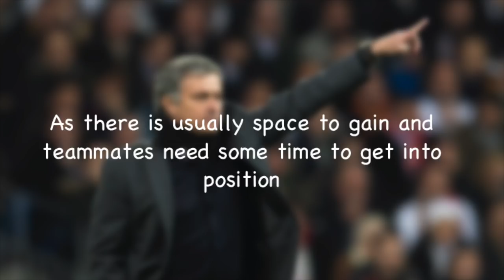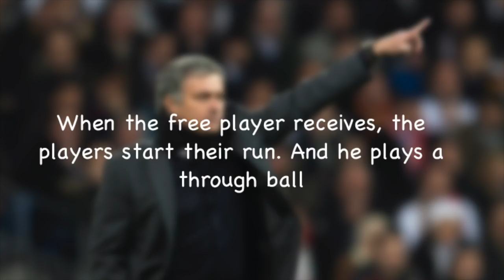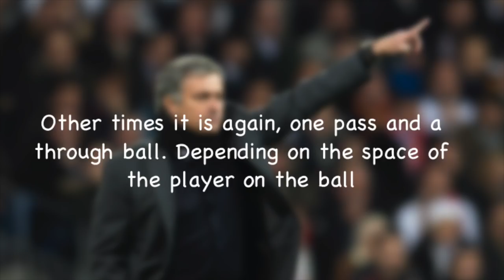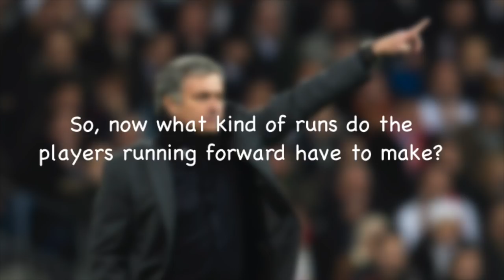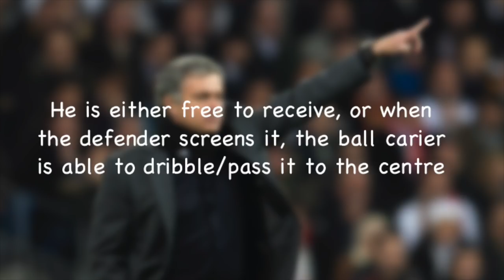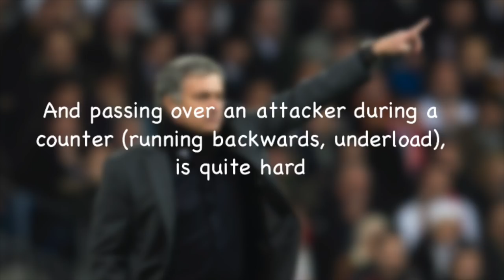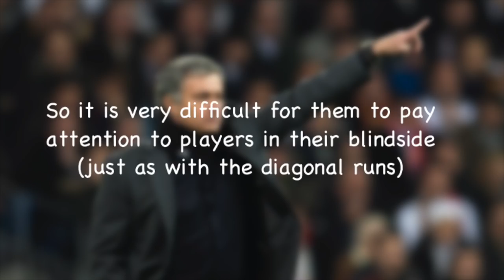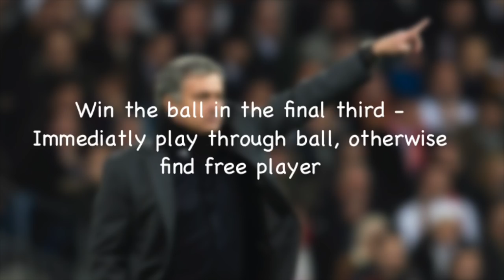How To Counter Attack Like Mourinho - With Examples of Mourinho, Ancelotti and Ranieri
In this video we look at how you can exploit and score counter attacks in football. We do this by looking at examples from Mourinho, Ancelotti and Ranieri. But these tactics are also used by managers as Klopp or Guardiola.

Do you want to help decide what’s next?